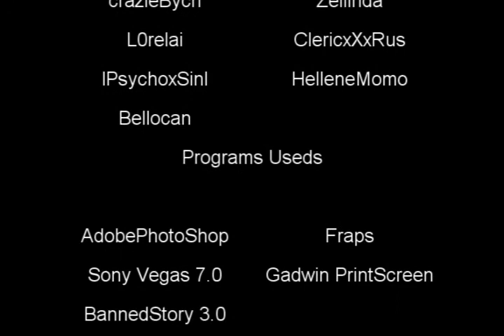Tales of Bellocan 0 ( Prologue and Epilogue )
Prologue of Charm Heroes and Epilogue

from New adventures of Bellocan.

Maplestory Maple story 1337XD1337 kanametosen azns1nful magenta29 scania maplestory bera broa windia lvl 1x 2x 3x 4x 5x 6x 7x 8x 9x 10x 11x 12x 13x 14x 15xx 16x 17x 18x 19x 20x naruto mario amv sonic sauske luigi shadow lol poop southpark wassabi productions humor comedy msea maplesea aquila tiger scania windia broa bera vietxhue xcoreanzx suuushi criskay silencerx clericzoe zoecherry dk dragon knight 14x 13x 12x 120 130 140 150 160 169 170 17x level up lvl up lvlup hits crog crimson balrog hack hackers crazy hack kaede final story kms 4thjob 4th job shadower paladin crossbowman master bowmaster night lord night load arch mage mushmom zombie mushmom balrog poison mist fire mage ice mage pq ludi new quest jms cms page sniper bowman archer rogue assassin hermit ilbis power strike fire charge ice charge steely steelies cleric priest fight crusader page white knight dk spearman dragon knight rank 1 rank 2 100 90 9x 1xx mryandao yandao xshadowsinx luvrei 2x drop double drop level 200 high level 2xx 19x 18x 190 180 f/p i/l clockboss zakum jakum arms bisha clock boss papulatus pianus big fish gms hacks jms hacks maple story bypass uce holy symbol dragon roar shining ray dragon boss horntail pq king slime doomflounder guild entropik shynobi sunnydelight lapd beta lethe demolisherx tehspearman sleepywood.net gamefaqs japan maplestory body guard a bodyguard b grandpa event GM gamemaster demi vac dem vac item vac new vac die dead summon 1 hit kill instant kill packet editing mapleglobal v.33 hacks hacking new hack exclusive sharks kill anything damage hack gelt chocolate 20 atk pot client side server side Mryandao
shit head maple story naruto 225 bleach 119lol Maplestory Maple story 1337XD1337 kanametosen azns1nful magenta29 scania maplestory bera broa windia lvl 1x 2x 3x 4x 5x 6x 7x 8x 9x 10x 11x 12x 13x 14x 15xx 16x 17x 18x 19x 20x naruto mario amv sonic sauske luigi shadow lol poop southpark wassabi productions humor comedy funny lol rofl lamo stfu brb pwn super tiger suushi silencerX HYDRANGE top 5 plz ms sensei water life pet alien videogame fun bleakwish bleakwish bleakwish bleakwish bleakwish bleakwish bleakwish bleakwish stepmania heavy challenge ff7 anime derek robby robhead Dan MMORPG runscape warcraft videogame comedy funny humor tiger suuushi sushi suushi HYDRANGE hydrange zoechary 12345 scania bera windia new rakion easter event noob noobs choob choobs froob froobs noobit global OXImageIXO
MAPLESTORY MAPLESTORY MAPLESTORY MAPLESTORY MAPLESTORY MAPLESTORY MAPLESTORY MAPLESTORY MAPLESTORYfunny lol rofl lamo stfu brb pwn super tiger suushi silencerX HYDRANGE top 5 plz ms sensei water life pet alien videogame fun bleakwish bleakwish bleakwish bleakwish bleakwish bleakwish bleakwish bleakwish stepmania heavy challenge ff7 anime derek robby robhead Dan MMORPG runscape warcraft videogame comedy funny humor